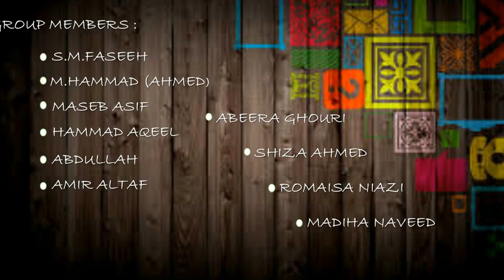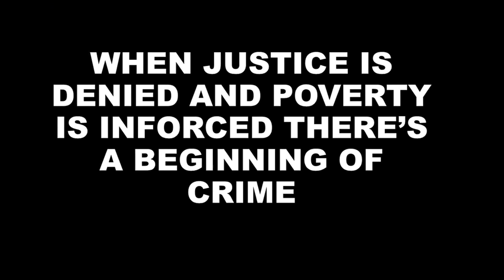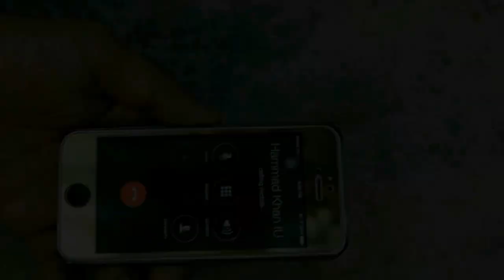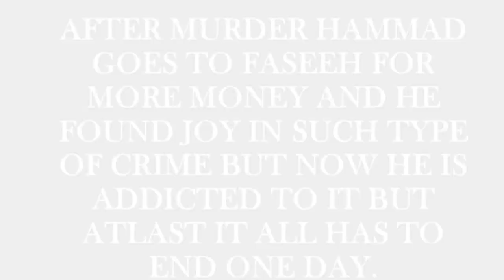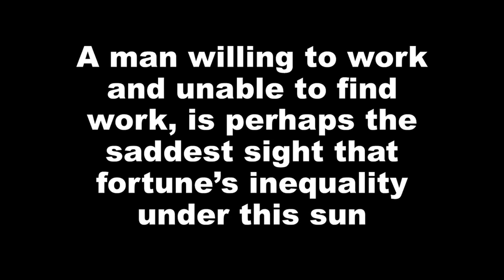Short play on crime